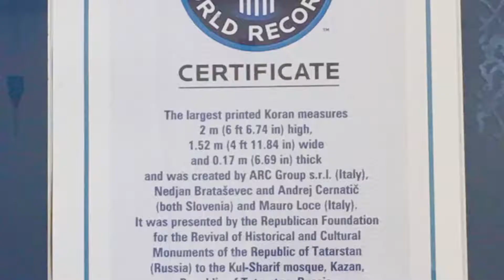Болгар: Истәлек билгесе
Безнең каршыда - “Идел буе болгарларының 922 елда ислам динен кабул итүләре хөрмәтенә истәлек билгесе” дип аталган музей. Үзәк залында дөньяда иң зур басма Коръән куелган, ул Гинесс рекордлар китабына кертелгән. Музейда шулай ук ислам дине тарихы, төбәкнең иң әһәмиятле дини вакыйгалары турында сөйләүче экспонатлар бар. Уңга борылып 5-7 минут баргач, уң якта Болгар цивилизациясе музеен күрерсез, алга таба баруны дәвам итсәгез, Көнбатыш капкага һәм Визит үзәгенә килеп чыгарсыз.

Болгар бөтендөнья мирасы волонтерлары 2019 елда төшергән видеоязмаллар